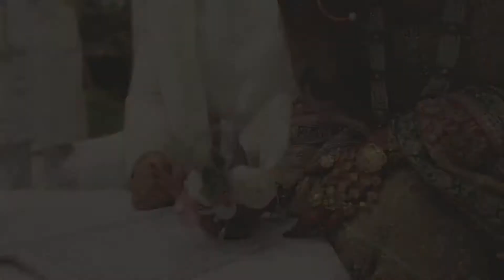Wonderful nikkah video of stunning couple AliAnsari SaboorAly 🤩 🤩